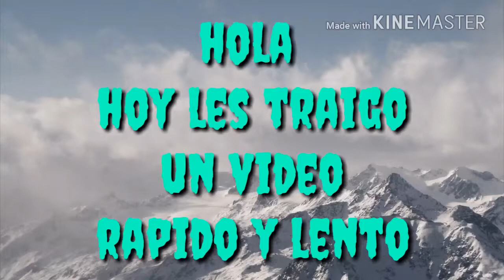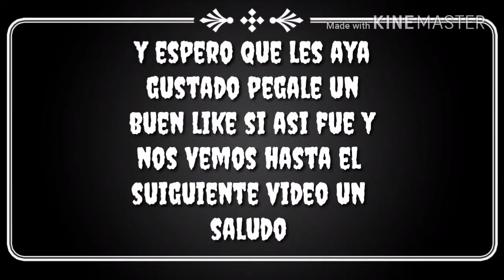Lento y rapido